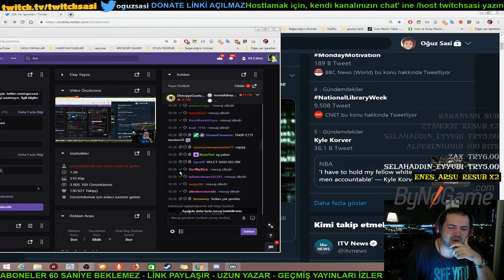Oğuz Sasi Chatte ki Herkesi Banlıyor